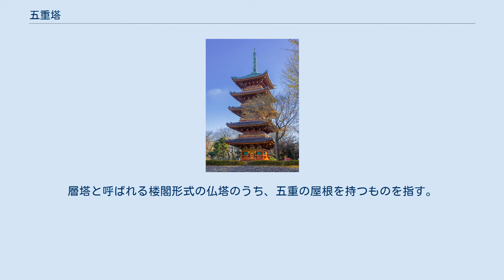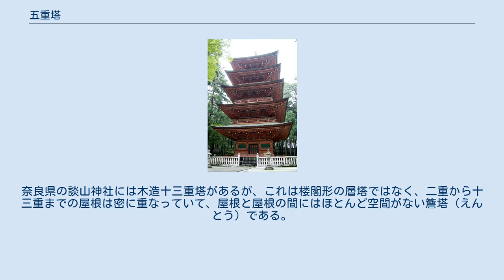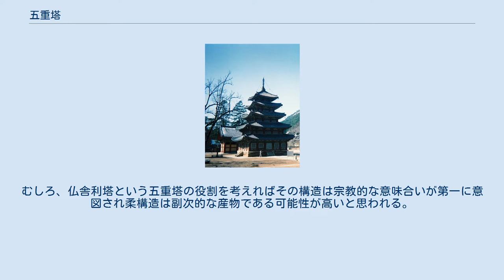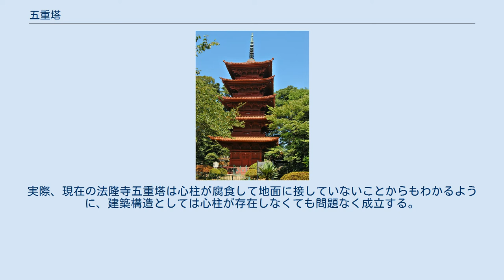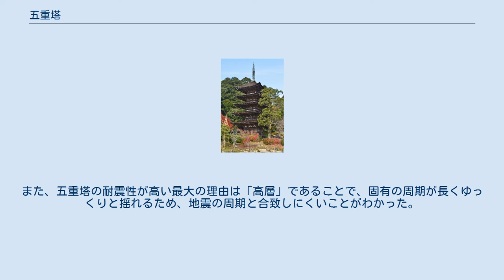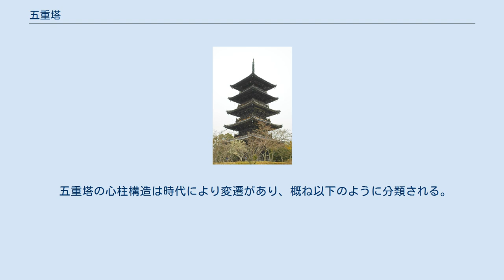五重塔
五重塔（ごじゅうのとう）は、仏塔の形式の一つ。
層塔と呼ばれる楼閣形式の仏塔のうち、五重の屋根を持つものを指す。
下から地（基礎）、水（塔身）、火（笠）、風（請花）、空（宝珠）からなるもので、それぞれが5つの世界（五大思想）を示し、仏教的な宇宙観を表している。
 仏塔は、古代インドにおいて仏舎利（釈迦の遺骨）を祀るために紀元前3世紀頃から造られ始めたストゥーパに起源をもっている。
古代インドのストゥーパは饅頭形（半球形）のものであったが、この形式が中国に伝えられると楼閣建築の形式を取り入れて高層化するようになった。
こうした楼閣形の層塔は、朝鮮半島を経て日本へ伝えられた。
木造の層塔は日本に多く残っており、中国・朝鮮半島における遺例はごく少ない。
 日本では各地の仏教寺院や神社などに木造の五重塔や三重塔があり、地区のランドマークとなっているものも多い。
木造塔のほか石・瓦・鉄製の塔もあり、近代以降は鉄筋コンクリート造の塔もある。
多層塔としては他に七重塔、九重塔、十三重塔などがあるが（層の数は奇数にほぼ限定されている）近世以前の木造七重塔・木造九重塔の現存するものはない。
奈良県の談山神社には木造十三重塔があるが、これは楼閣形の層塔ではなく、二重から十三重までの屋根は密に重なっていて、屋根と屋根の間にはほとんど空間がない簷塔（えんとう）である。
 中国の層塔は最上階まで登れるものが多いのに対し、日本の木造五重塔は現代の感覚で言う五階建ではなく、二重目以上の塔内部は軒を支えるために複雑に木組みがなされており、一般参詣者は上層に登ることはできないのが普通である。
現在では宗教と関係なく建てられた観光用のものもある。
 （※石造五重塔は割愛） 純木造 非純木造 五重小塔 五重塔の耐震構造である「柔構造」は近年、日本はもちろん世界の超高層建築に採用されている。
しかし、日本古来の五重塔が耐震性が高いとする根拠は歴史上地震により倒壊した例がこれまでなかったためで、現状では結果論の域を出ておらず、建設時に意図的に柔構造に設計されたかも定かではない。
むしろ、仏舎利塔という五重塔の役割を考えればその構造は宗教的な意味合いが第一に意図され柔構造は副次的な産物である可能性が高いと思われる。
実際、法隆寺等の古い五重塔では腐食が確実であるにも関わらず心柱のみ地面に埋没させる掘立柱としたり、城郭建築等と異なり貫柱等を一切通さないなど、建築構造としては合理性を欠いている。
 五重塔の耐震性においてキーワードとなっているのが「心柱」であるが、五重塔は建築構造としては心柱に全く依存していない。
また、内部空間の利用が考慮されていないため、構造材の密度が高く一般的な建築と比べて強固な建築となっている。
実際、現在の法隆寺五重塔は心柱が腐食して地面に接していないことからもわかるように、建築構造としては心柱が存在しなくても問題なく成立する。
なお、耐震性が高い理由は以下のような説がある。
 耐震性に関しては、未だ解明されていない部分が多いが、近年には工学的に解明するため、建築構造研究者のグループ「五重塔を揺らす会」を中心にして5分の1模型による振動実験が行われ、2006年には心柱の有無による比較実験が行われた。
その結果、阪神・淡路大震災クラスの揺れでは心柱は塔の変形や揺れを抑制する効果が見られるものの、閂効果は現れず、心柱の有無に関わらず耐震性は極めて高いことが明らかとなった。
ただし、阪神・淡路大震災を超える地震で心柱が閂効果を発揮するかは不明である。
また、五重塔の耐震性が高い最大の理由は「高層」であることで、固有の周期が長くゆっくりと揺れるため、地震の周期と合致しにくいことがわかった。
 なお、東京スカイツリーを設計した日建設計はこの制震システムの形や構成が「五重塔心柱」に似ているので五重塔になぞらえて、「心柱制振」と呼んだが、マスコミにより五重塔の技術が応用されたかのように報道された。
しかし、上述の通り、五重塔の耐震性は未解明の部分が多く、技術的に利用することはできず、実際には「質量付加機構」という現代の制振技術を応用したものである。
 五重塔の心柱構造は時代により変遷があり、概ね以下のように分類される。